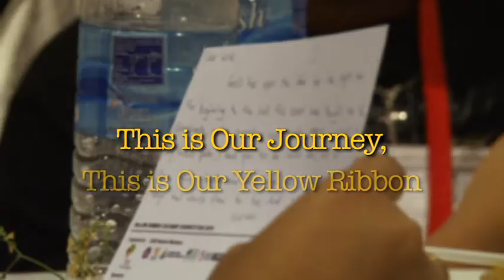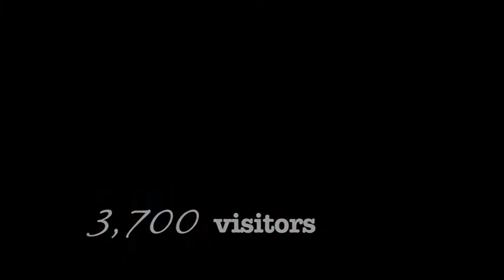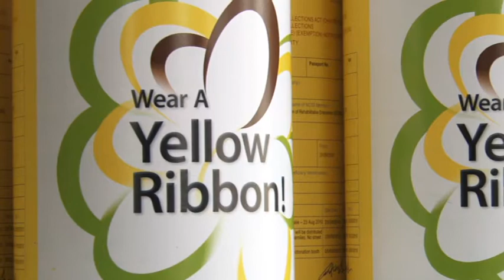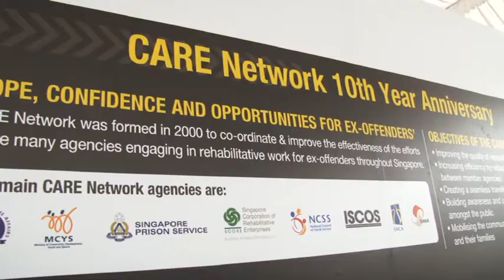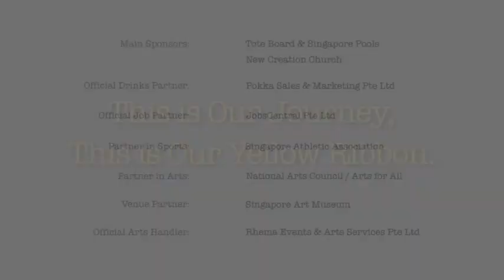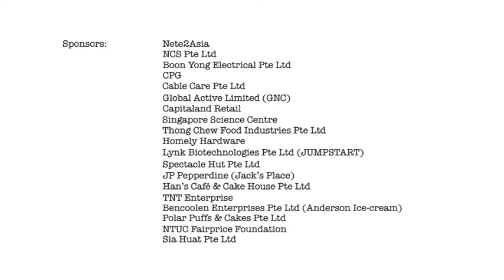YRP Corporate E-Kit 2010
Find out what you missed in 2010 by watching this video and see how you can join us this year!